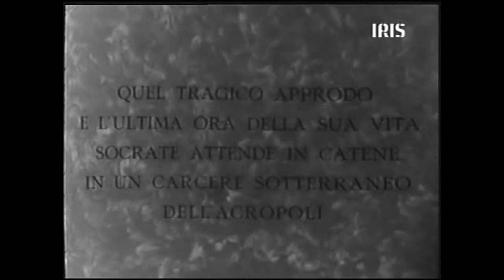PROCESSO e MORTE di SOCRATE (1939) film con Ermete Zacconi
Regia: Corrado D'Errico
Soggetto: Platone
Sceneggiatura: Corrado D'Errico
Casa di produzione: Scalera Film
Distribuzione in italiano: Scalera Film
Fotografia: Ubaldo Arata
Montaggio: Eraldo Judiconi
Musiche: Giuseppe Mulè
Scenografia: Alfredo Manzi

    Ermete Zacconi: Socrate
    Rossano Brazzi: Simmia
    Filippo Scelzo: Cebete
    Alfredo De Sanctis: Critone
    Olga Vittoria Gentili: Santippe
    Luigi Almirante: cerusico che prepara la cicuta
    Nerio Bernardi: giudice
    Alfredo Robert: anziano compagno di Socrate
    Ferruccio Stagni: Leio
    Albino Principe: Catello
    Aldo Fiorelli: Fedone